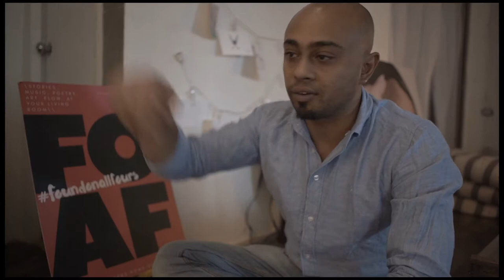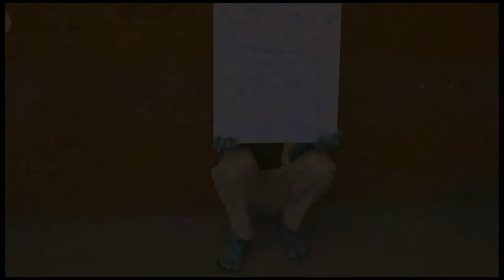3 films in 1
Found on all fours are love.